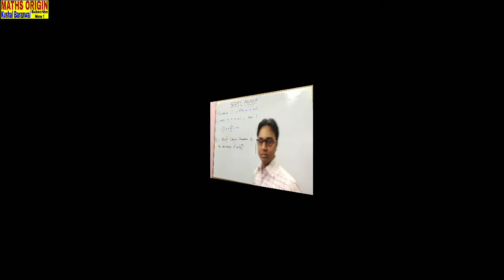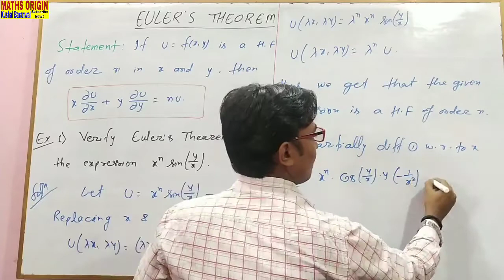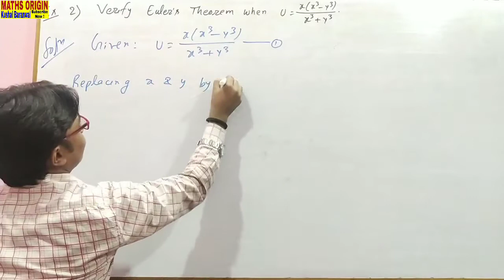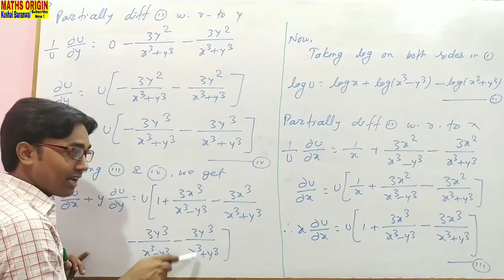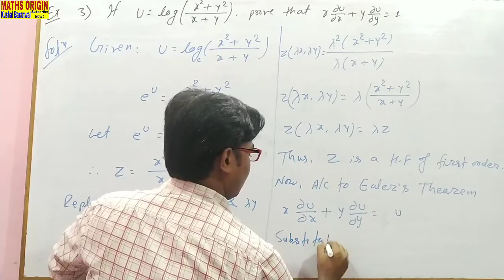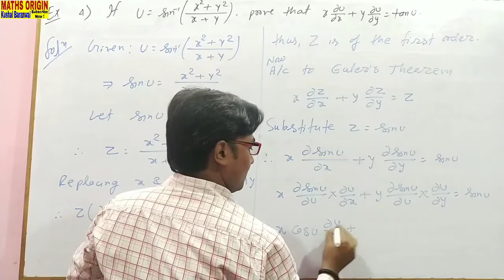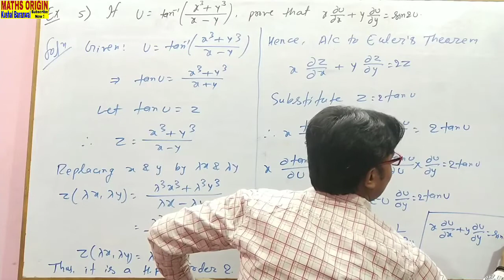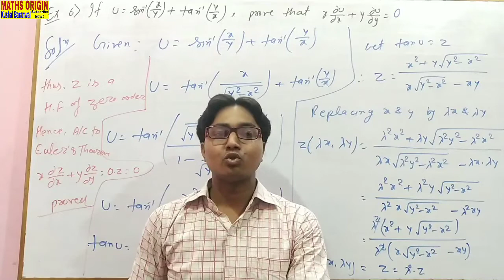EULER'S Theorem || Different types of Examples and their Solutions || Partial Differentiation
In this Lecture You will learn about
Partial Differentiation, EULER'S Theorem
Statement of Euler's theorem
Verify Euler's theorems for a given expression
Examples and Solutions based on Euler's theorem

MATHS और PHYSICS के latest video पाने के लिए इस चैनल से जुड़े रहिए और अगर पहली बार देख रहे हो तो पर click करके

Euler's Theorem

Thanks